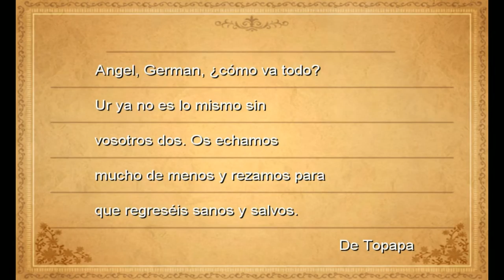Final Fantasy III - cap.4 - ¡Los valientes nunca huyen!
¡NO MARCHAREMOS! Nunca nos daremos por vencidos ni retrocederemos. Ni siquiera ante el inconmensurable poder de Bahamut, señor y padre de todos los dragones. ¡No, no vacilaremos! Para salvar a Desch y conseguir nuestro cometido como Guerreros de la Luz no fracasaremos. Ahora si, no huiremos porque no sabemos, más que nada... ¿Con qué tecla será? ¡Un episodio cargado de valentía y de falta de lectura de instrucciones! ¡Like por la esperanza contra Bahamut! Y para más Final Fantasy.

Ay, Desch, ¡galán!